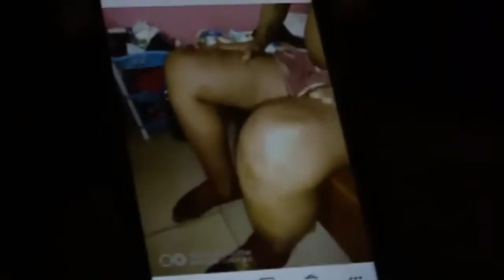POWERFUL PROPHETIC AND APOSTOLIC TESTIMONIES 25-02-2020 by DR PASTOR PAUL ENENCHE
TOPIC : POWERFUL PROPHETIC AND APOSTOLIC TESTIMONIES

1) This video or audio has no negative impact on the original content
2) This video is for teaching purposes only
3) I only used bits and pieces of videos to help with the story where necessary.

Category
People & Blogs
License